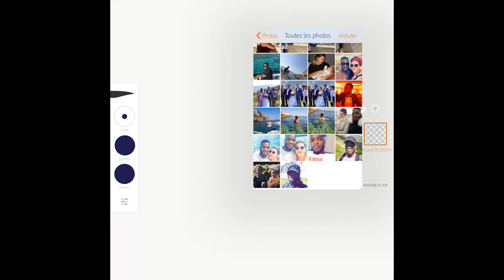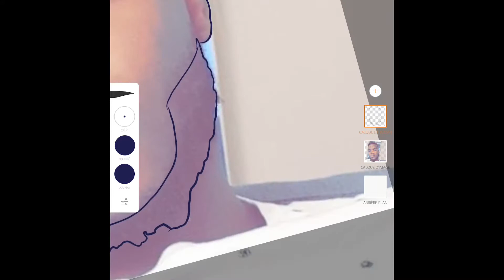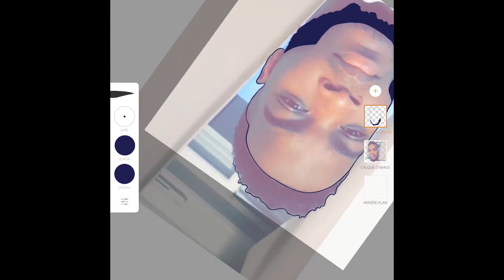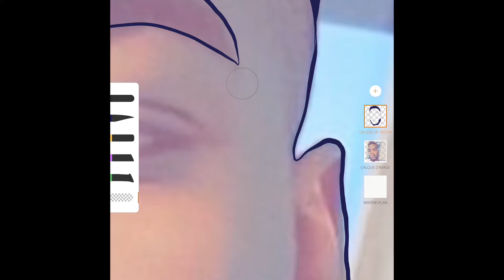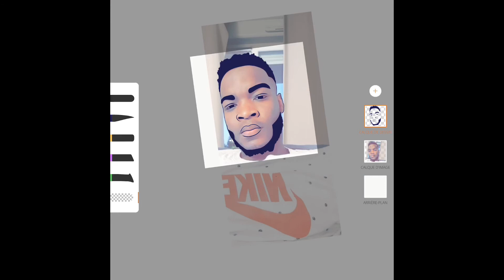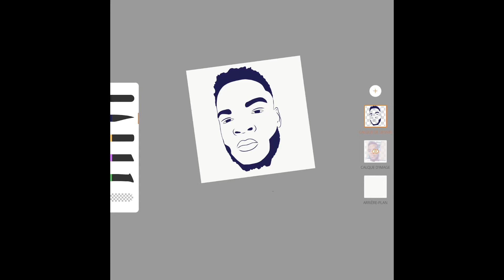How to CREATE your AVATAR Quickly with Adobe Draw [TUTORIAL]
In this video I show you how to creat your own avatar in flat vector style with adobe draw.